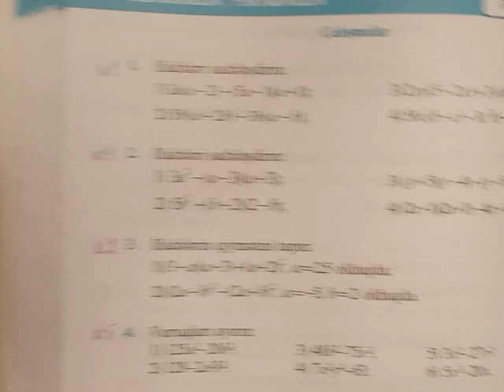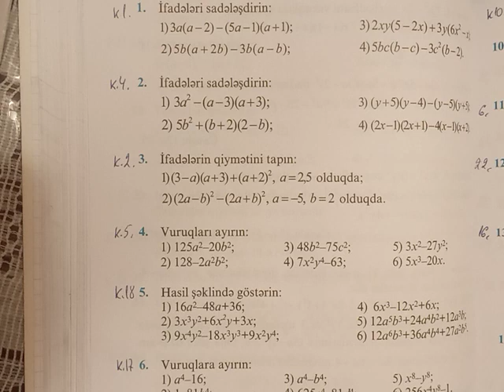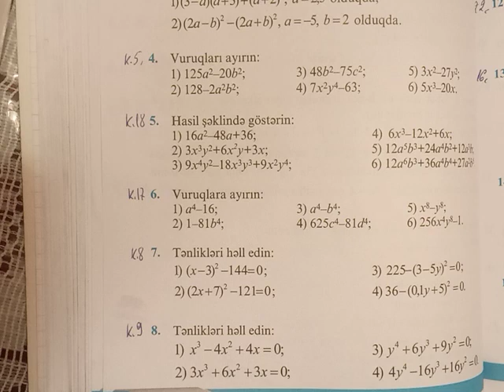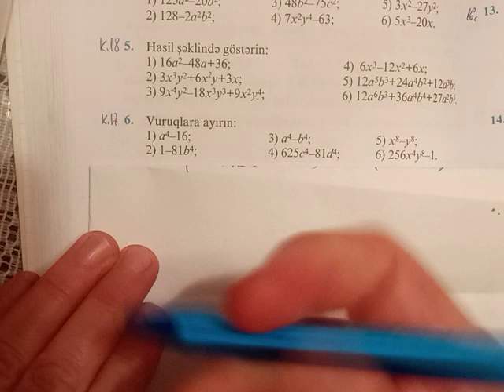4.7.ifadələrin çevrilməsi.1-6.namazov çalışmalar 7 ci sinif.